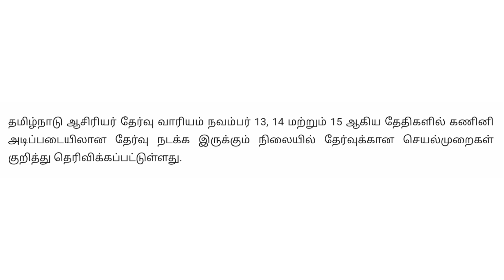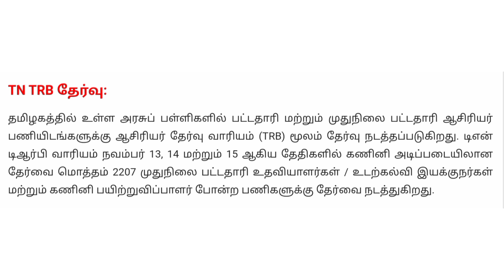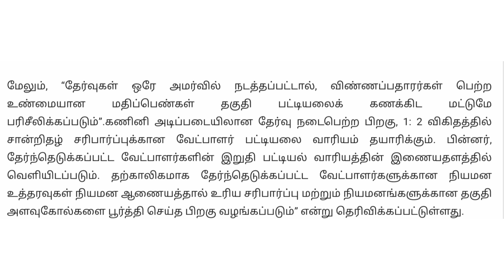Attention TN TRB Competitive Exam Applicants - Selection Process! | Official News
New Circular - TN TRB 2207 Teacher Vacancies - Attention Selectors! | Official News regarding Rules and Regulations before & ON Exam Time